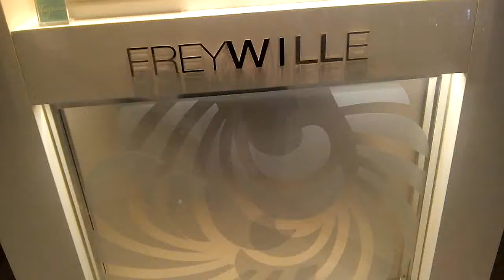FREYWILLE КРАСИВЫЕ ДОРОГИЕ ПОДАРКИ💖 ЗОЛОТО И ЦВЕТНАЯ ЭМАЛЬ)💍 ЧАСЫ КОЛЬЦА БРАСЛЕТЫ КУЛОНЫ)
Достойные Вас подарки)